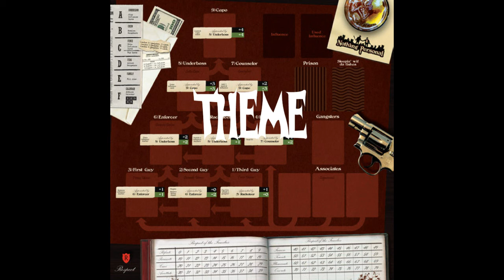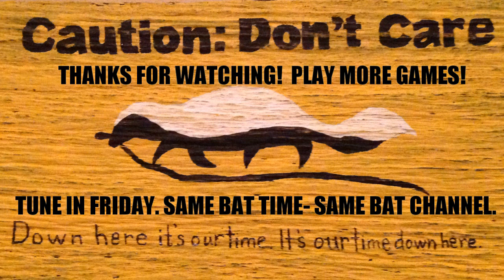BGBC E81: Nothing Personal Review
"Say hello to my little friend!"  Break out the baseball bats and batcaves in this in depth review on the "Gamer made game" Nothing Personal!

The Capo is getting old and about to retire. You think. Maybe it's time for you to make your moves from behind the scenes, to put the gangsters into play that support your goals. Will you gain the most respect?

Nothing Personal is a game for 3-5 players. Players attempt to gain the most respect in five turns (five years) by amassing respect amongst the mafia through influence, negotiation, blackmail and bribery.

Players take turns playing influence cards to take control of gangsters and work them up the chain of power. Each position and gangster has their own special abilities that give players the edge they need to accrue the respect they deserve - to become the Boss of Bosses.